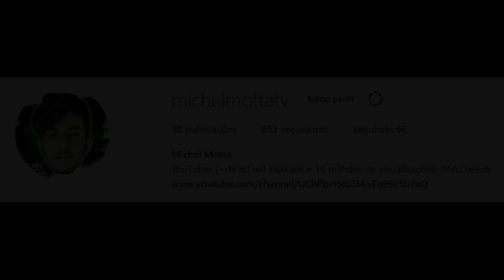MR CATRA SE FOI 😭💔 ''O PAI DE TODOS ''